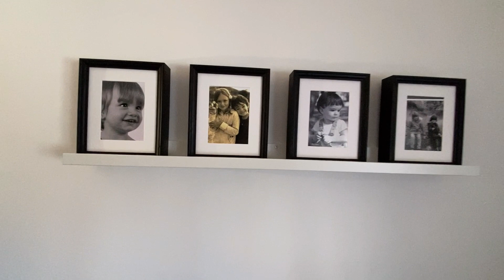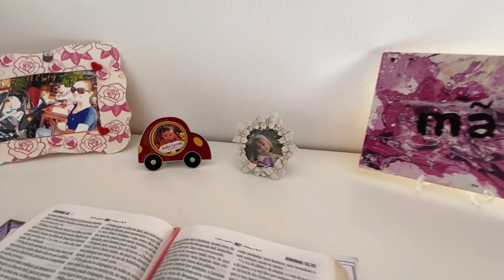MINHA NOVA CASA em PORTUGAL! 🇵🇹 tour pelo meu T4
Olá!

Sejam bem vindos a minha nova casa em Portugal!

É um maravilhoso apartamento e estamos encantados!

Um T4, com garagem, quintal e aquecimento, onde eu pago €500,00 mensais de arrendamento.

Assista o vídeo e me fale o que você achou!
Não se esqueça de se inscrever para continuar com a gente e receber nossas novidades!